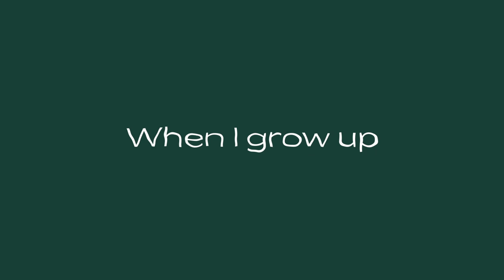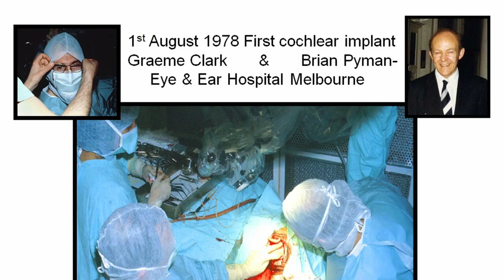Meet Dr Graeme Clark developer of the first surgical, multi channel cochlear implant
Professor Graeme Clark’s revolutionary invention has restored hearing for children and adults all over the world. Professor Clark says the best thing about his invention is the feedback he has received from patients: “Children say you have given me a new life, adults say you have given me back my life”. Watch Professor Clark, surgeon, and scientist, speak about his discovery and development of the world’s first clinically successful multi-channel cochlear implant used for severe deafness. Professor Clark emphasises how vital Australian Government financial support was for the discovery.

Find out how Australia is emerging as a leader in medtech innovation